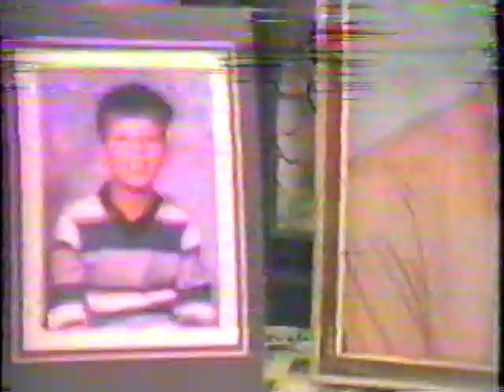Time will Tell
Here Herb ponders the future.